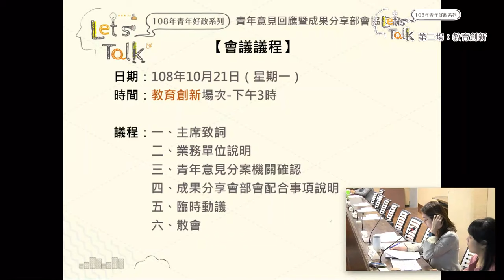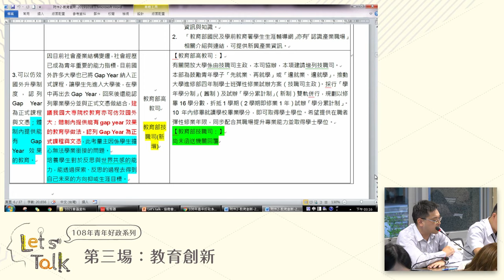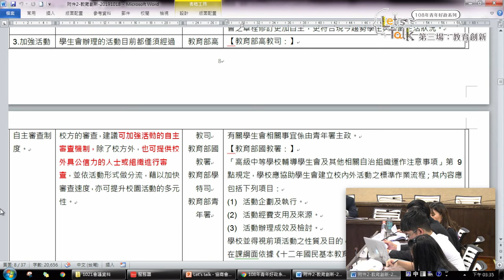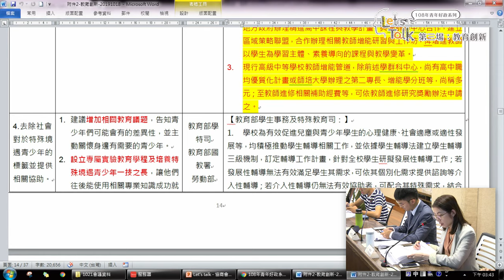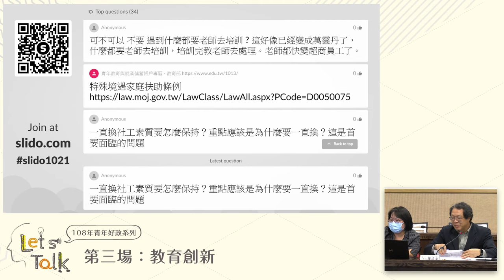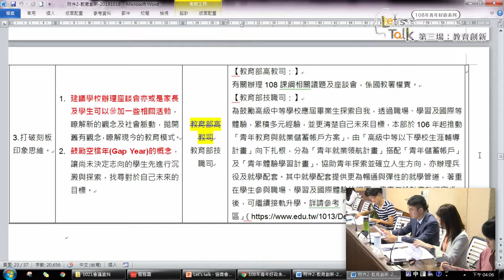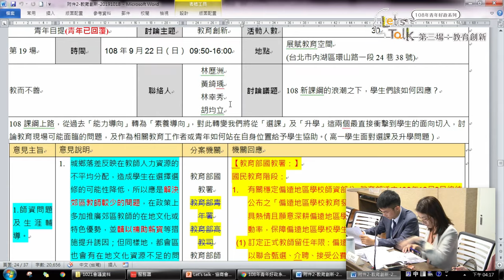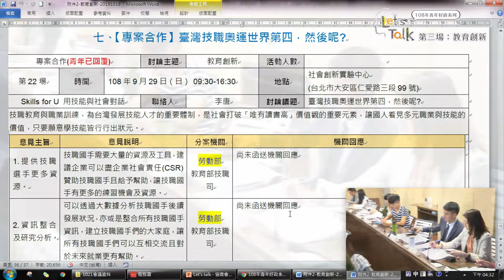第三場：教育創新 - 108 年青年好政系列- Let's Talk 《青年意見回應暨成果分享協商會議》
《青年意見回應暨成果分享協商會議》邀你一起來！

歷經  3個月、 27 場 Let's Talk 活動，匯聚超過 600 位青年發聲，激盪教育創新、地方創生、媒體識讀與部落發展 4 大主題行動方案建議。
你的意見，政府真的聽見了嗎？

10/21（一）
邀請你再次熱血倡議，讚出來！
拒絕沈默，不再冷漠！
參與公共政策，就是那麼簡單！

時間：108/10/21（一）
15:00 ：教育創新

招募對象：18 至 35歲青年
參與方式：線上直播平臺
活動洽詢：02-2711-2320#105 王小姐